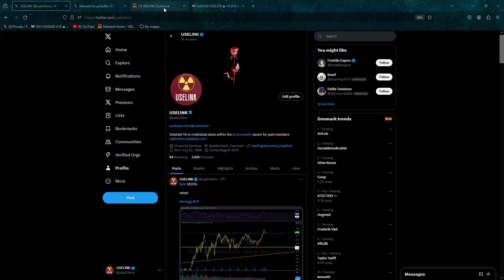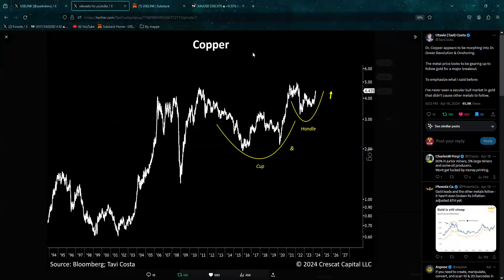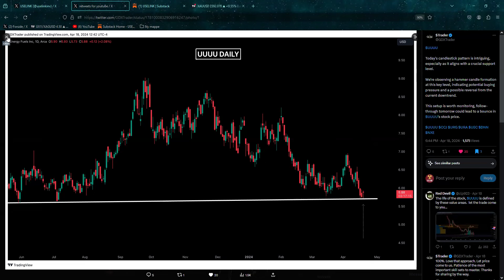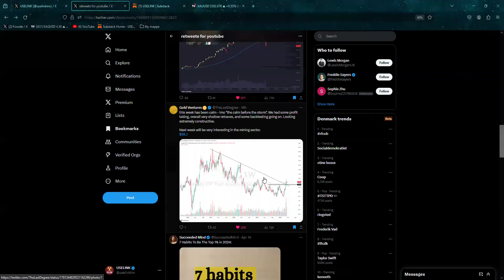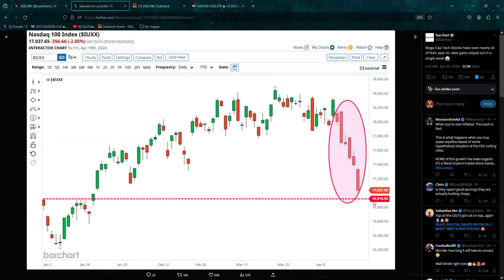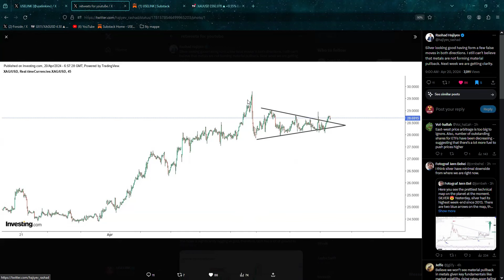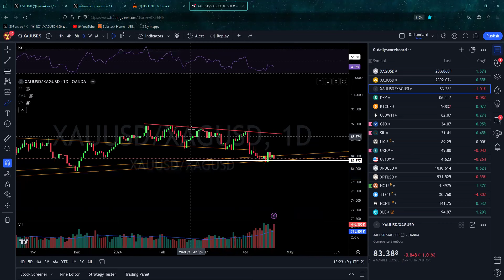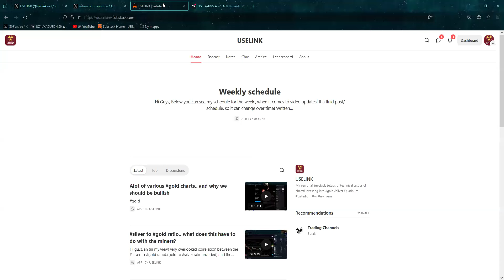20-04-2024 twitterrecap Diving into some charts, from ppl that I follow on twitter!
$GDX $GDXJ $SIL $SILJ $URA $URNM $URNJ $LIT $EWZ
$OIH $XOP $POTX $SOXX $TAN $XLE $XLRE $XME $NDX
$SPX